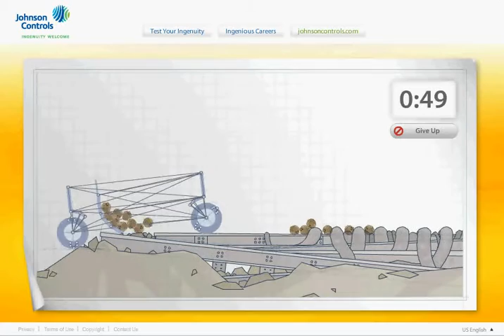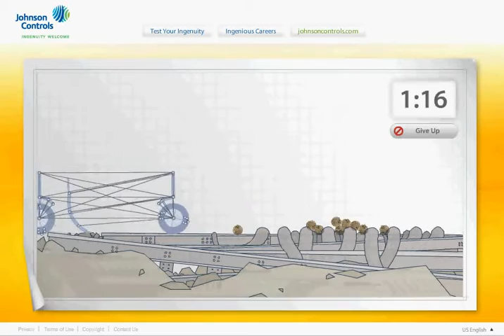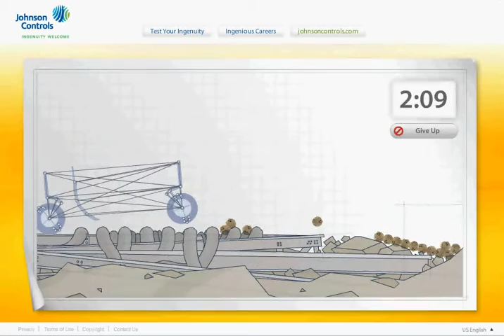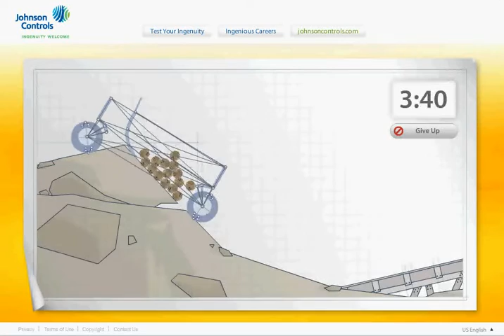Coconut Run 14: Bulldozer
This cart shows an idea: what about not to load coconuts but just to drag them over the surface.

There's a subtleness in mold blade: to make it track surface better it's edge made thin like a razor by two-pixel width rectangle. Otherwise it just jumps over the coconuts.